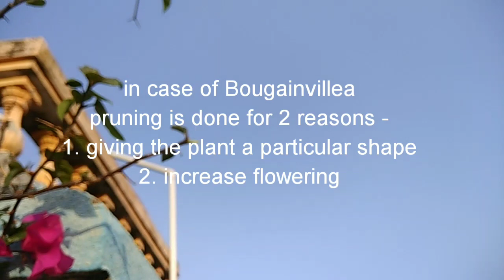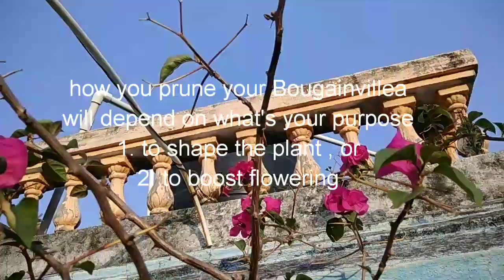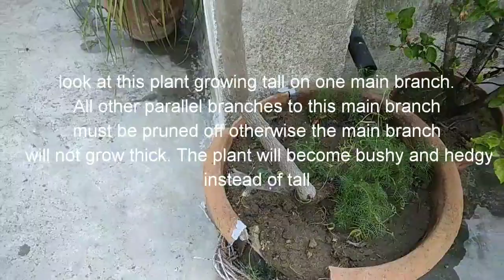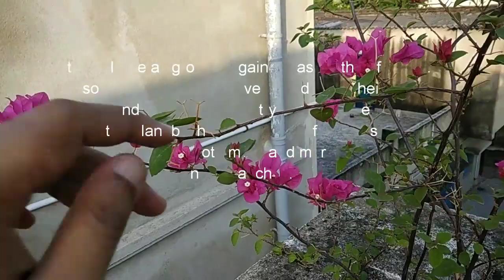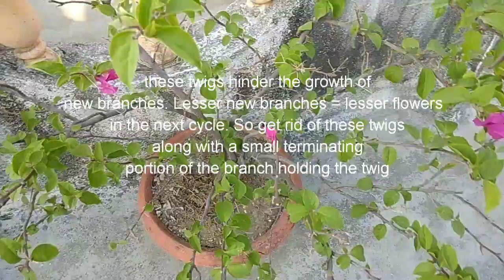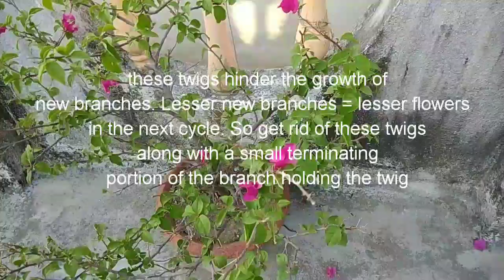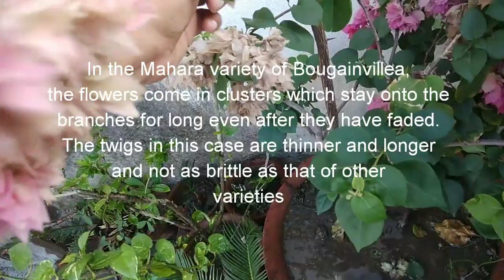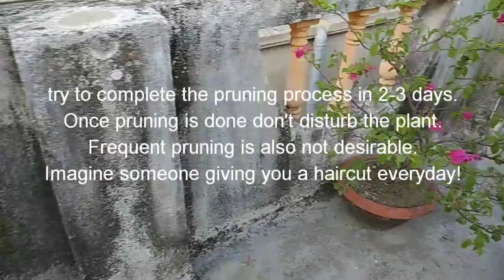Bougainvillea Pruning guide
This video explains why it is necessary to prune your bougainvillea...how to prune, when to prune...hope this will help in increasing flowering in your bougainvilleas and keep them in good shape.